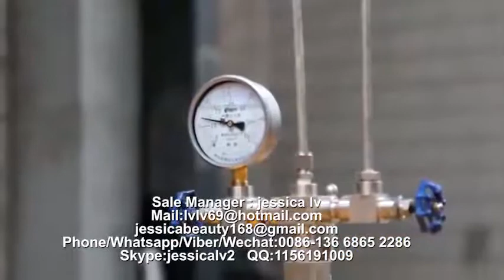PS GPPS Foam food box machine PS food container machinery manufacture 2